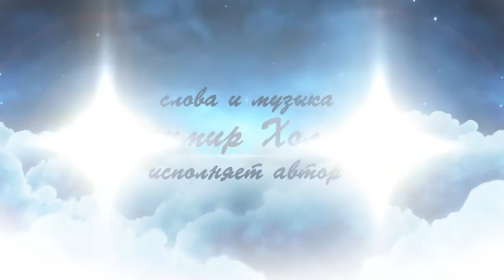Владимир Холменко - Вспоминая о верной любви. Аранжировка Валерий Кочегуро. Видео Александр Травин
Слова и музыка - Владимир Холменко. Исполняет автор.
Россия - Санкт-Петербург.
Words and music - Vladimir Holmenko. The author fulfills.
Musical arrangement - Valery Kocheguro.
The author of the video is Alexander Travin.
Russia, Saint-Petersburg.